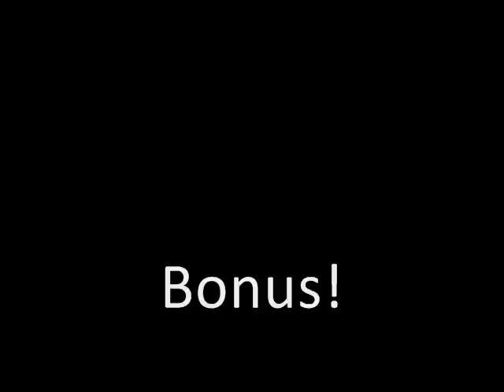'09 EVER OSL Group D - Stork vs. Flash 3set 3/3 (Eng. Com.)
Stork (Orange Protoss) vs. Flash (Yellow Terran)

EVER OSL Round of 16

The Group of Awesome - Part 3 - LLLLLLLLLLet's get rrready to rrrrrumblllle